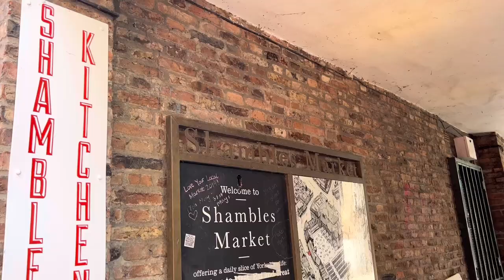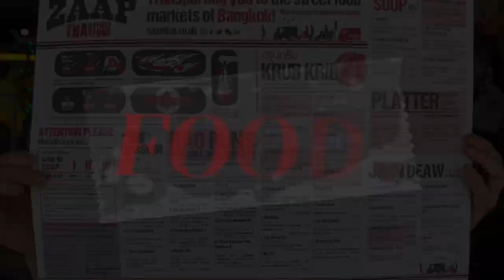One Day Trip in York🇬🇧: Away from the heat wave at Shambles Street (2022.7)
York is a cathedral city with Roman origins, sited at the confluence of the rivers Ouse and Foss in North Yorkshire, England. It is the historic county town of Yorkshire. The city has long-standing buildings and other structures, such as a minster, castle and city walls.

━ Things you don't know about YORK ━
❓ Did you know York has more miles of intact city walls than anywhere else in England?
❓ Did you know York has the largest Railway Museum in the world?
❓ Did you know York has over 365 pubs?
❓ Did you know York is The Most Haunted City in the World?

━━━ PLACES you should go ━━━
⛪️ York Minster
🐷 The shambles
🏯 City Walls
🚄National Railway Museum

━━━ SHOPS you might wanna visit ━━━
🌟 The Shop That Must Not Be Named
It is is an independent gift shop in York specialising in officially licensed Harry Potter merchandise. The Shambles in York is a famous landmark in its own right, but more recently it has been associated with the Wizarding World of Harry Potter.  Said to be the inspiration for the film version of Diagon Alley, it’s not hard to see why this medieval street appeals to us Potterheads. It’s like a portal that allows you to enter the Wizarding World! Plus, it’s located in a real-life Diagon Alley.

🌟 Monk Bar Chocolatiers
Nice little shop that sells a variety of chocolates. A wonderful looking shop ,the interior is cozy and inviting, you will be amazed by the range of chocolates.

🌟 Kathe Wohlfahrt
In the historical rooms, visitors can immerse themselves in a magical Christmas world, with a wide selection of beautifully handmade and hand-painted Christmas decorations and gift ideas made of glass, wood and much more.

🌟 The York Ghost Merchants
Each York Ghost is handmade in a workshop above a remarkable shop on an extraordinary street, combining the best of British materials with the sagacity and resource of generations of Guild craftsmen and women.

━━━ Food in York ━━━
🍓 Zaap Thai Street Food
🍊 The Potions Cauldron
🍎 Shambles kitchen  (Shame it was closed due to high temp)
🍌 Alys bakery york： Cheese cake (Shame it was closed due to high temp)

0:00 Intro
0:19 The Shambles
1:16 York Minster
2:14 City Walls
2:31 Zaap Thai Street Food
3:02 The Potions Cauldron
3:36 Ending